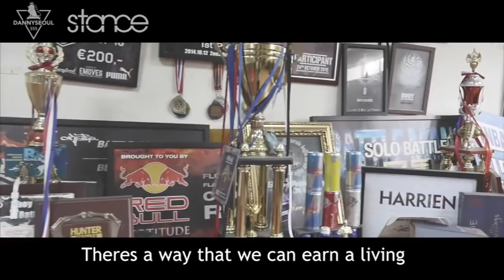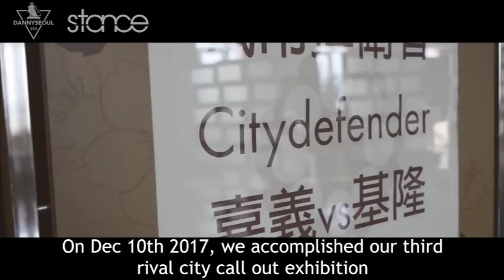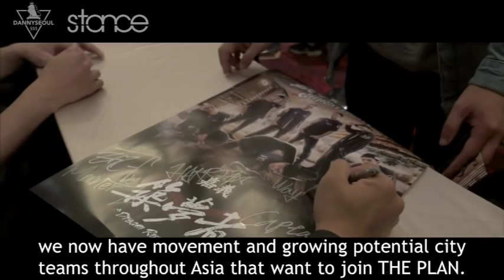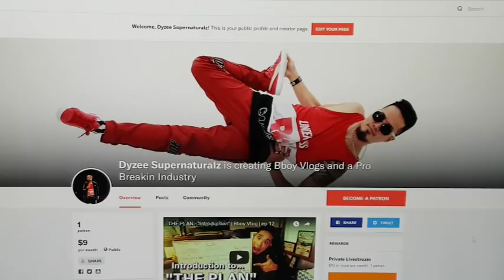Making a Living from Battling | "THE PLAN" episode 11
Special thanks to my patreons: MC Tricer, David Beagle & Nam

In this video I talk about the latest video that was released on the Stance Channel about "The Plan" . We want bboys and crews all around the world to join our movement to a brighter Bboy future, but each person joining needs to understand that this is a big job, a do or die situation, if The Plan fails, so does our dreams.

To all my fans and supporters, if you like or believe in the work I do in and for the Bboy community, please consider supporting me as an artist and activist on Patreon